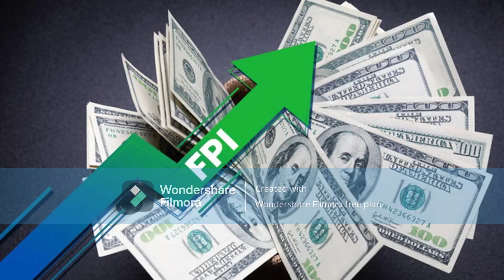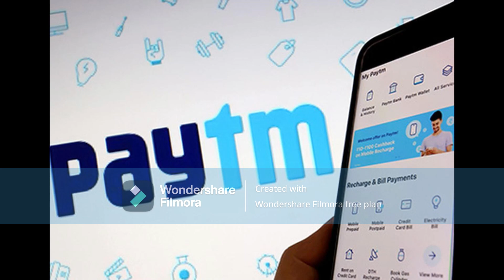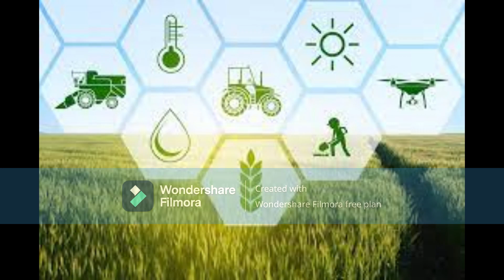Today's Headlines on 05-02-2023 | News | Business | Finance | Stockmarket | Investing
Hello Everyone, you are watching Content By Nagraj
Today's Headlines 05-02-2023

Budget 2023 to, Sticks to fiscal discipline, avoids being populist, despite a year before elections says Pankaj Murarka

India's focus should be on reducing dependence on China for certain critical inputs says NITI Aayog's Suman Bery

Linking PAN with Aadhaar: CBDT chairperson says 48 crore linked so far

Foreign Portfolio Investors register steepest outflow in 7 months at ₹28,852 crore in January

Govt hikes windfall tax on crude oil, export of diesel, ATF

Budget 2023 to Mutual Fund investors should bet on sectoral, thematic funds that have turned attractive

Facebook Co-founder Eduardo Saverin’s B Capital raises $2.1 billion in Growth Fund III

Introduction of Insolvency and Bankruptcy Code helped improve ‘ease of doing business’ ranking says Justice sanjay kishan Kaul

ChatGPT in spotlight as Europe industry chief bats for tougher Artificial Intelligence rules

Balaji Solutions, Enviro Infra Engineers get Sebi nod to float IPO

Union Budget 2023 to NPCIL gets Rs 9,410 cr as India seeks to ramp up nuclear power capacity

Twitter will share ad revenue with creators who pay for Twitter Blue

U.S. antitrust agency preparing lawsuit against Amazon

Adani Enterprises FPO sees 3% subscription on second day of bidding

Budget 2023 to, A growth budget that leads to lower deficit and capital expenditure should nudge RBI to stop rate hikes says Swarup Mohanty

Budget insurance move is about taxing investments, says revenue secretary

PhonePe raises $350 million from General Atlantic at a valuation of $12 billion

New tax regime beneficial to everyone earning over Rs 15 lakh, CBDT head

Paytm Q3 revenue rises 42% to Rs 2,062 crore; net loss narrows to Rs 392 crore

SENSEX hiked 909.64 points NIFTY hiked 243.65 points

Agri budget to Farmers in some states to benefit from millet focus, rice & wheat farmers disappointed

Higher investment limit in saving schemes aimed at benefiting senior citizens, middle class: Finance Secretary

DIPAM confident of meeting Rs 51,000 crore selloff target for FY24

Savings via tax-free instruments Rs 4 lakh crore: Revenue secretary

Our loans to Adani Group are secure by JK Bank

Tax on high premium policies wont impact insurance penetration, says Finance Minister Nirmala Sitharaman

Power minister says global energy transition discourse needs to move together with energy security

No power supply disruption due to high demand; will not hesitate to import coal says RK Singh

Total investment by power PSUs to rise nearly 15% to Rs 60,805 crore in FY24

India's electricity consumption grows nearly 13% to 126.16 billion units in January

Indi Grid to buy Khargone Transmission for ₹1,497cr

Consumer companies start spending more on ads as margins ease

Financial services startup ESOPDhan looking to raise structured debt to drive growth

Oil Ministry accepts recommendations for pricing natural gas at 10% of crude

India starts exporting fuel for small planes, enters $3bn global market

UP receives Rs 2 lakh crore investment commitments in solar sector: says Energy minister AK Sharma

Digital agency Dept sets foot in India with Tekno Point buy

India ranks third in world 'startup' ecosystem says Union minister Anurag Thakur

Agriculture accelerator fund to help create more jobs says GlobalData research

News Resources:-

This Videos are only for knowledge purpose.